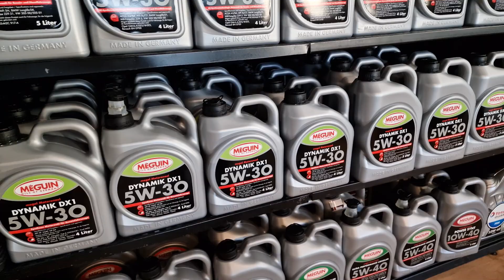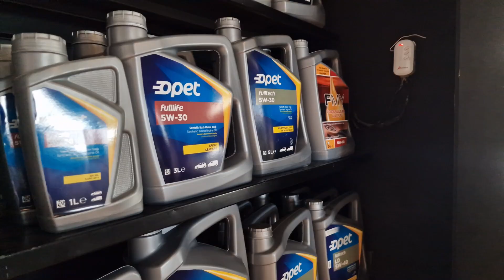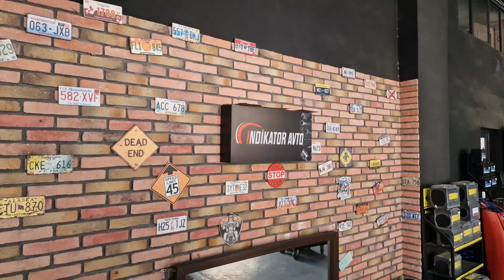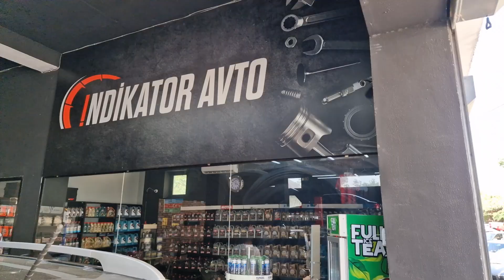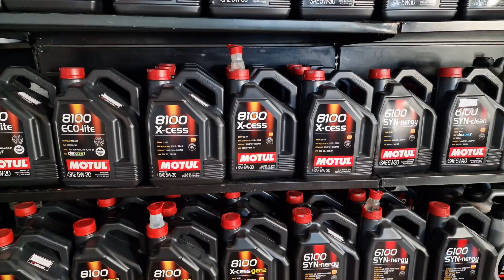Avtomobilə Mühərrik yağını necə seçək? Mühərrik yağlarını düzgün seç!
Əzizlərim videonu izlədikdən sonra videonu bəyənsəz, like edib şərh yazmağı unutmayın.
Hər kəsə təşəkkürlər

Var OLUN

Hələ də kanala abunə deyilsinizsə sizi dəvət edirəm kanala abunə olasız :)

Minnətdaram .

Bizi instagramda izləyə bilərsiz

1) Hansı yağdan istifadə edək
2) mühərikin ömrünü necə uzadaq?

Kanala dəstək olmaq istəyənlər üçün:
Yelo Bank
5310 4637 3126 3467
Orkhanbay Babayev